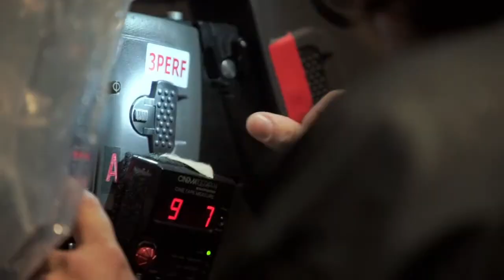Ville-Marie - Capsule: Tourner en 35 mm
En tournage à Montréal, une actrice européenne (Monica Bellucci) tente de se raccommoder avec son fils (Aliocha Schneider), étudiant dans la métropole québécoise. Mais un événement troublant dont il est témoin déclenche à nouveau chez lui le désir de découvrir qui est son père. Le jour de son anniversaire, celui-ci entend trouver réponses à ses questions en affrontant sa mère. Ce que ce dernier ignore, c'est que le film que sa mère tourne a été spécialement conçu pour répondre à ses questions. Parallèlement, un ambulancier hanté par son passé (Patrick Hivon) tente de garder le cap alors qu'une infirmière charitable (Pascale Bussières) veille sur lui, à distance, tout en maintenant une salle d'urgence à flots. C'est à l'hôpital Ville-Marie que ces quatre vies entreront en collision pour en ressortir irrémédiablement changées.

Un film de Guy Édoin
Avec: Monica Bellucci, Pascale Bussières, Patrick Hivon et Aliocha Schneider